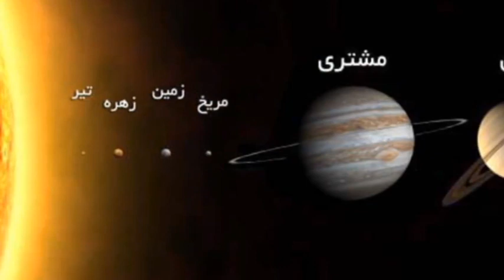تلویزیون ایران فردا - تقویم تاریخ چهارشنبه 23 بهمن